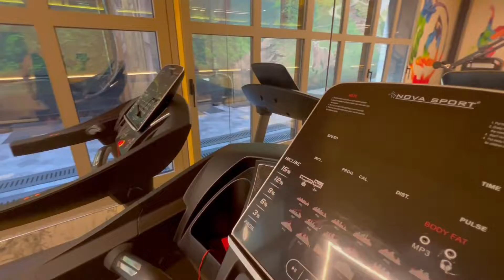Royal Yurt Fitness & SPA Centre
🧘🏼‍♀️Royal Yurt SPA 🤸🏼‍♂️

Şifreli soyunma odası imkanı ile eşyalarınızı spor/hamam/sauna süresince muhafaza edebilirsiniz.

Her ne kadar spor yapıp dinç olmaya çalışsakta odalara gitmeye üşeneceğimiz kesin